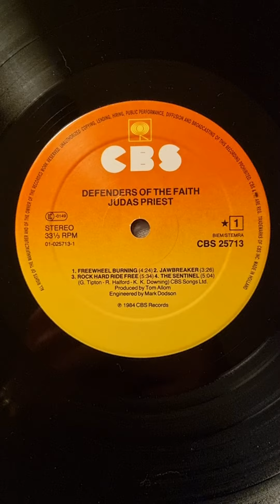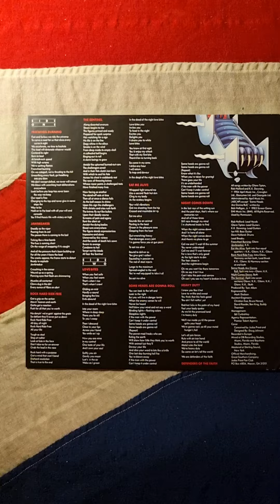Judas Priest - Defenders Of The Faith (1984) (Vinyl)